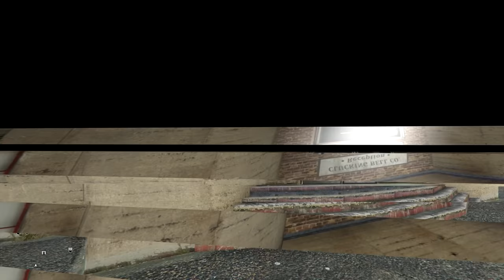GTA V : Caminhão Vlog Scania R730 - Mudando para o novo apartamento EP# 41